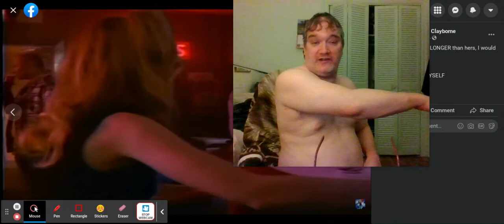Are my arms LONGER than LOLITA DAVIDOVICH'S LONG ARMS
She played a very short role in Friday the 13'th - the SERIES - Wedding Bell Blues.

She smelled like SPIT the way her character had blood coming out of her mouth, when being stabbed in the mid-section by a pool cue stick,